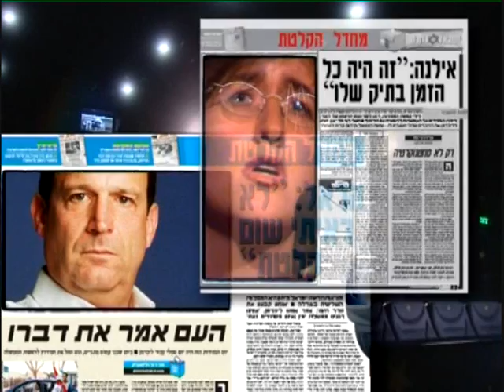בר מצווה זוהר 10 min version for youtube 0001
This video clip had to be brutally edited by my unprofessional self as it gotta be 10 min or less. Trust Ill try to upload a better/longer version of the original, perhaps somewhere else (not You Tube), but in the meantime, enjoy.